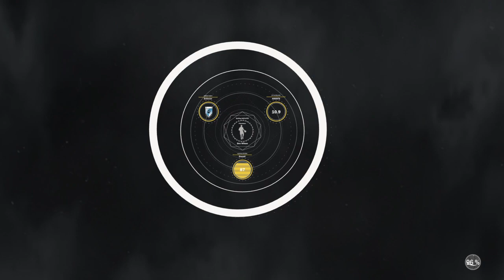NBA2K17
AUDEMAR-DEEZY PlayStation 4 Gaming 🎮  Official Channel

These Games ONLY:
2K Sports
EA Sports
RockStars